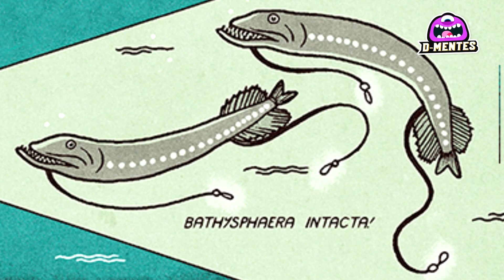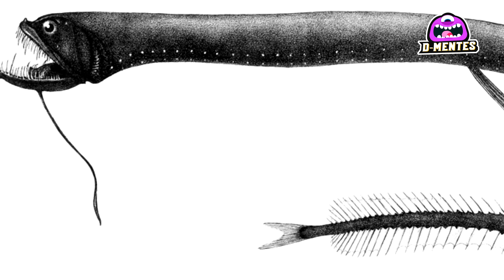7 Monstruos Marinos del Triángulo de las Bermudas